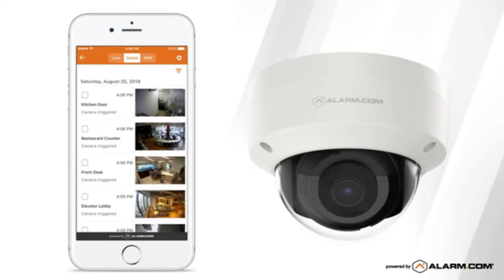Alarm com Smart Business Video Recording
Keep an eye on your business with Alarm.com Smart video monitoring. You can get alerts when someone crosses into an area you have specified. Video analytics helps you keep an eye on your business even when you cannot.